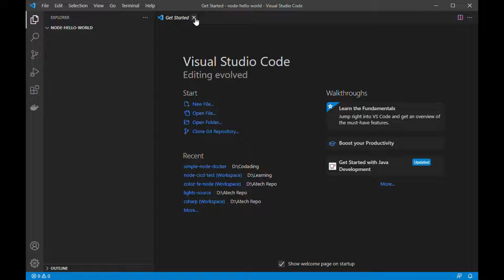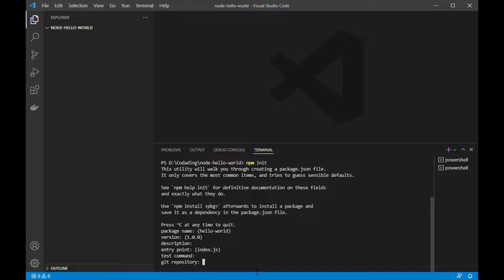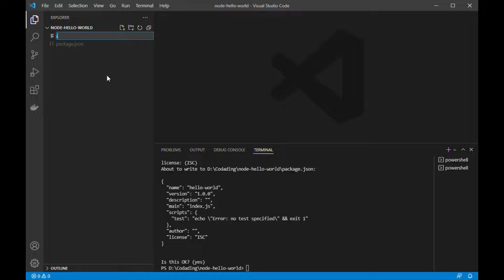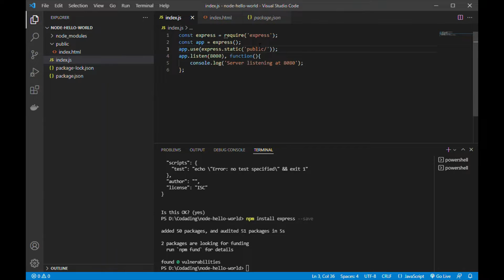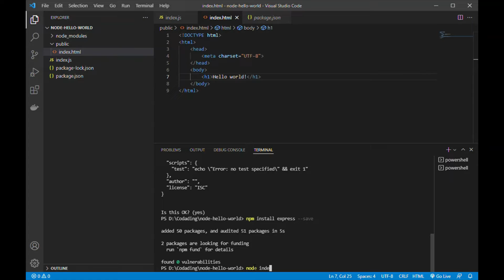Node JS Hello World Website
This tutorial requirement are:
Here we create simple Hello World website with Visual Studio Code and Node JS.

This video is English subbed